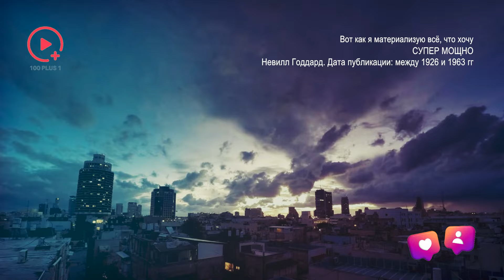Невилл Годдард: Вот Как Я Материализую Всё, Что Хочу (СУПЕР МОЩНО)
Расскажу вам о своём собственном опыте: весь тот мир, который невидим для этого мира, существует сейчас.
Он реально существует, не где-то там, не за звездами, а прямо здесь.
Всё это существует прямо здесь, и наступит день, когда вы действительно проснётесь и сможете войти в эти бесчисленные временные отрезки.
Тысяча лет назад еще не прошла, и через 2000 лет это не случится внезапно – это уже есть сейчас.
И вы просто находитесь в отрезке времени, и наступит день, когда вы сможете перейти в любой отрезок времени. Всё это существует сейчас, и цель всего этого - просто пробудиться, просто проснуться.
Кто вы?
Вы - автор всего этого, ваш Бог, Бог-творец.

Если бы я хотел что-то в этом мире, я бы сформулировал акт, который подразумевал бы, что у меня это есть, и затем в своем воображении я бы просто, выполнив этот акт, полностью отдался этому существу внутри меня, чтобы он исполнил это.
Я бы заснул, убежденный, что он услышал меня, что он увидел мой акт веры.
Я бы просто полностью отдался ему, выполнив мой акт самопоручения.

Друзья, обновлённое расписание мероприятий и курсов официального русскоязычного сообщества доктора Джо Диспенза в нашем Телеграм.
Джо Диспенза
«Формула» Джо Диспензы — это пошаговая система, которая поможет вам научиться создавать внешние изменения путем внутренней трансформации!

Старт беcплатного модуля 20 июня.
23 июня стартует практический курс «ФОРМУЛА»  доктора Джо Диспензы!
Легендарный курс доктора Джо доступен для регистрации

Брюс Липтон
Курс  "Биология Веры"

Дипак Чопра
Онлайн-курс Дипака Чопры «Природа Реальности»

TimeStamps:
00:00 – 01:02 Введение
01:02 – 05:29 Что формулировать
05:29 – 12:13 Воображение – вот ваша реальность
12:13 – 15:50 Вам это ничего не стоит

Добро пожаловать на канал 100+1, где мы исследуем захватывающий мир квантового поля, сознания, разума и Вселенной! Мы углубляемся в последние открытия и интересные темы, которые формируют наш мир - от внутреннего устройства человеческого мозга до просторов космоса. Независимо от того, являетесь ли вы любителем науки или ищете мотивацию для своего развития, мы здесь, чтобы помочь вам. Присоединяйтесь к нам, чтобы раскрыть тайны окружающего нас мира и открыть новые горизонты познания. Готовы ли вы отправиться в это увлекательное путешествие? Помните, что все наши видео созданы исключительно в образовательных целях. Наслаждайтесь, задавайте вопросы и продолжайте исследовать!